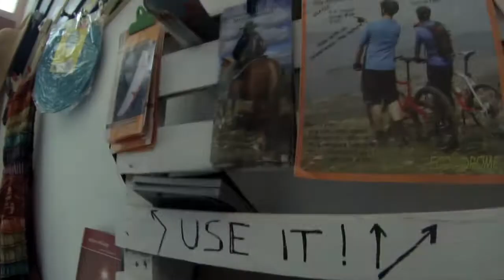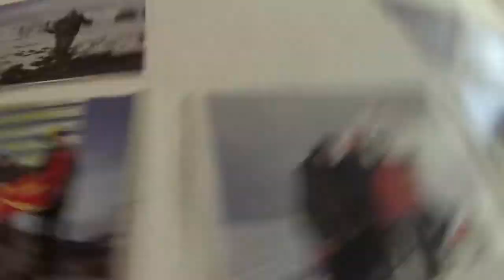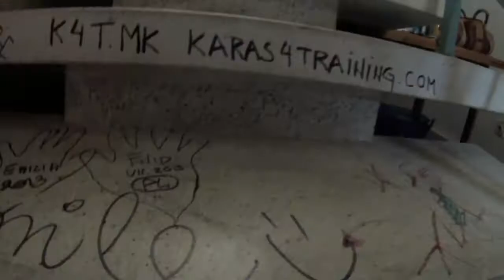Den so Ilina Arsova @Ikar & K4T.MK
Monna Bell-Estaba escrito (It was written)